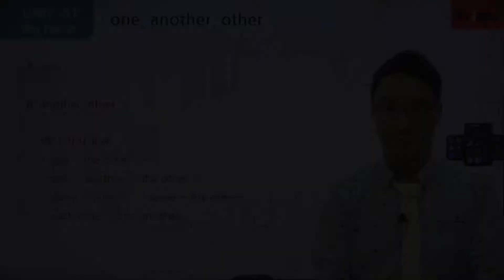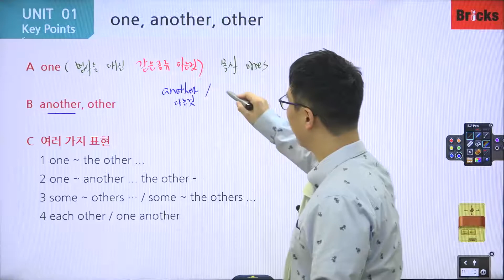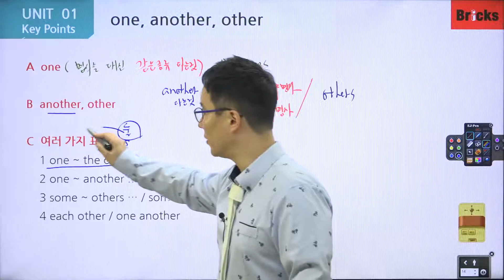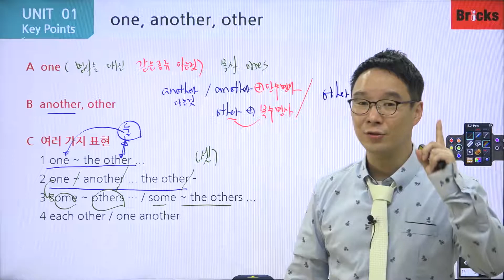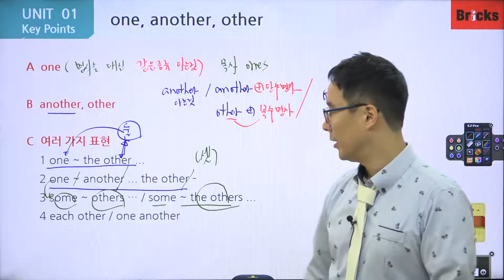영문법 무료 강의 [Point Grammar 2] CH08 UNIT01 대명사 one, another, other 요약